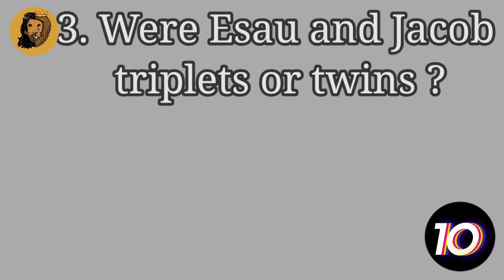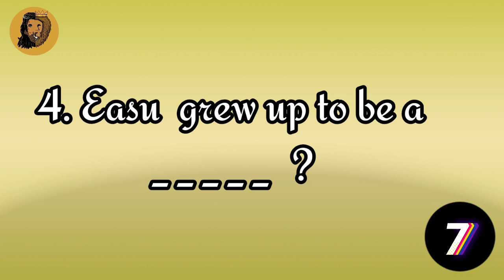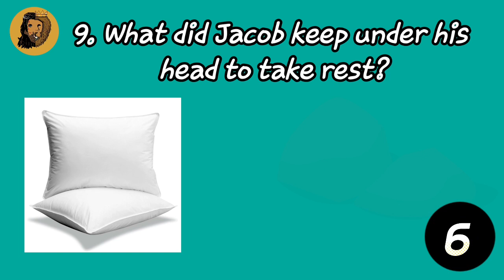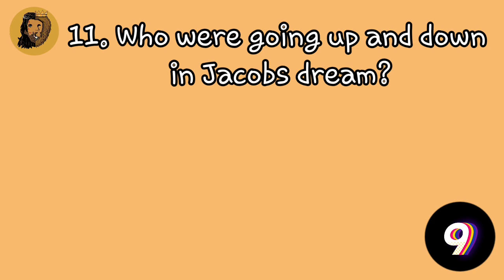Jacob And The Angel's Of God|| BIBLE QUIZ || Lion of Judah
Jacob And The Angel's Of God|| BIBLE QUIZ

A Short Bible Quiz For Kids and Adults

Lion Of Judah, a short quiz series that would help  you to test your  knowledge and wits on the Bible. Lets answer these questions , and I am sure you know most of it !! We will learn together the once that we've missed out. This series is a simple exercise that would help us to understand what we know and what we don't. For sure it's all about attempting, let us give it a try. Attempting is better than taking the arm chair critique position. Age is no bar, the older we grow the more we learn!! Give yourself a high five at the end of your evaluation and encourage your folks and friends to give it a try!! By the way where does Lion Of Judah find a mention the Bible? Sit back, relax and enjoy the combo of easy and difficult questions. We would love to hear your comments and improve upon the show as it proceeds. All the best and good luck!! :)

We have also provided the answers, the summary of the Bible parable as well as the bible reference unless specified the Bible reference is taken from the (NIV) New International Version of the Bible.

May his grace always be up on you all, God Bless!!